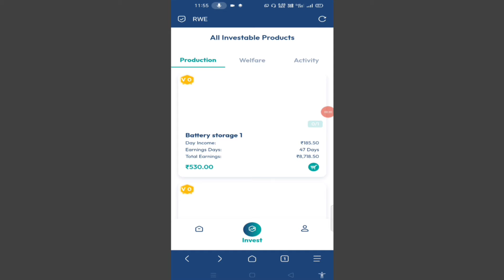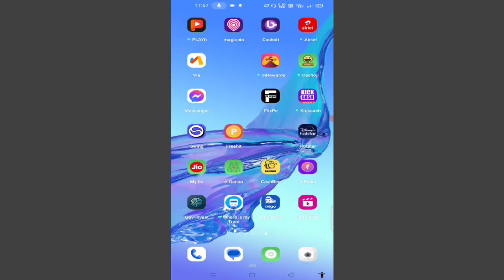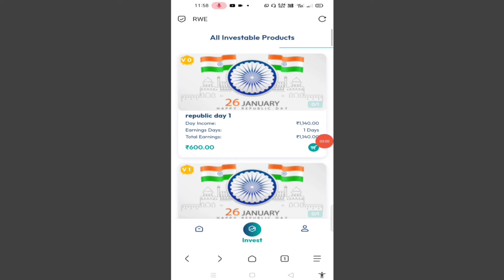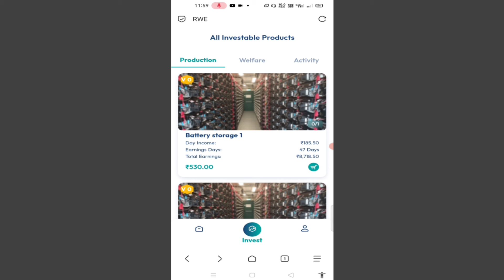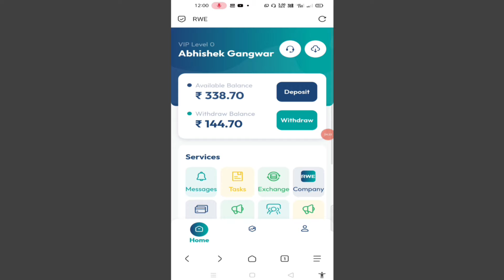Rwe Earning App भाग गया 😭 अब क्या करें ? !! Rwe App New Update !! Rwe Earning App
Non profit educational our personal use tips the balance in favor of fair copyright disclaimer under section 107 of the copyright act 1976 allowance is made for fair use for purpose such as criticism comment news reporting teaching scholarship and research fair use is a permitted by copyright statute that might otherwise be infringing

Rwe Earning App Ke Koi Bhi New Update Ke Liye Teligram Channel Jarur Join Kar Le

Your Queries ____